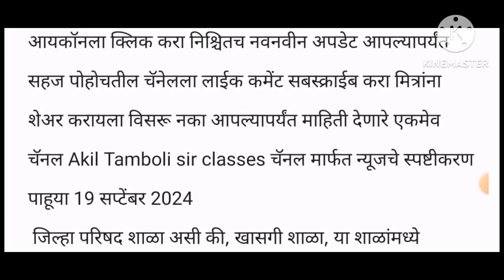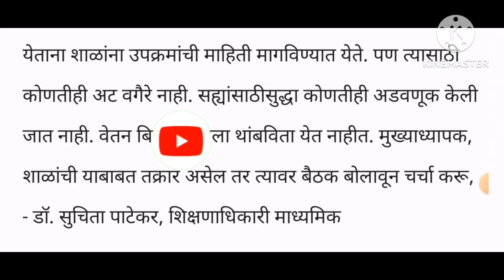वेतन बिलासाठी शिक्षण विभागाच्या वेगवेगळ्या अटी शिक्षक मुख्याध्यापक त्रस्त 19 सप्टेंबर 2024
Empolyee-good-news